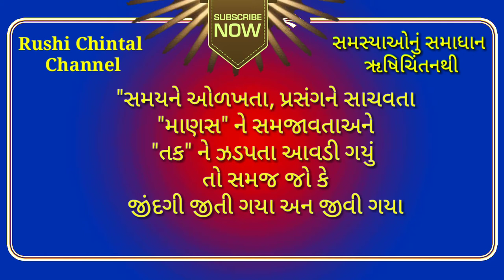આત્મવિશ્વાસનો અર્થ શો છે ? જીવનમાં તેનું શું મહત્ત્વ છે ?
સમસ્યા : આત્મવિશ્વાસનો અર્થ શો છે ? જીવનમાં તેનું શું મહત્ત્વ છે ?
shanti kunj
shantikunj darshan
rushi chintan gujarati
shantikunjvideo
shantikunj video
haridwar